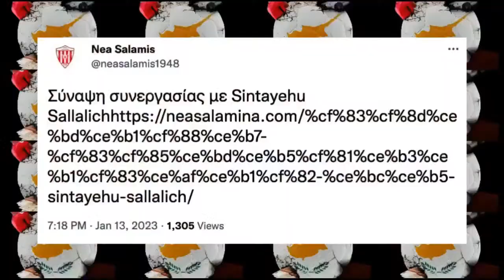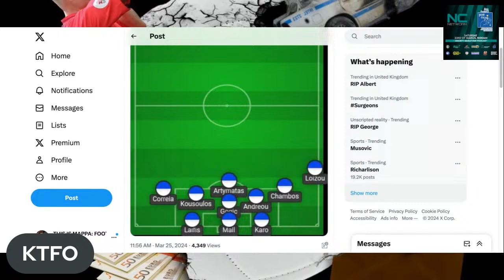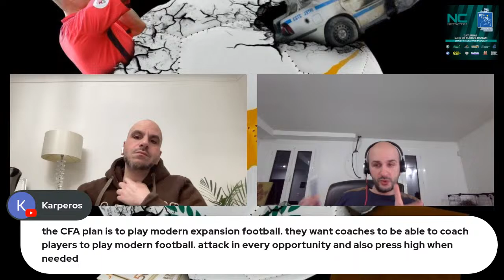THIS IS MAPPA | NC NETWORK CHARITY MARATHON EXTRA | "AH SH*T, HERE WE GO AGAIN"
It's Ethniki Therapy Time as Stel and Thassos discuss more national team affairs.

In other news, our charity prize draw is still on!

Noera Wine Bar Stasikratous VIP Bar night
Atlantis Gardens, Mazotos Villa for 2 nights 2 people any time except 21-24th June and 1-25 August self catering
Flamingo Paradise Hotel 2 nights, 2 people bed and breakfast April 26th-June 30th and October 1st-November 10th
Grilling Workshop Nicosia
Full Foukou Kit worth €130
Vangelis Hotel & Suites 2 nights, 2 people in Deluxe Superior Twin Room bed and breakfast any time except for between 1st July and 31st August
Cyprus Villages 1 night bed and breakfast Tochni or Kalavasso
Angels Dance Studio Nicosia €700 dance lessons for 1 year
Sunrise Jade, Protaras 5 star hotel 2 nights, 2 people Deluxe Bed and Breakfast April/May

PASP Signed All Winners 11 2022/23 Shirt
Anorthosis Shirt
AEK Shirt
Nea Salamina Luciano Narsingh Shirt & 1948-88 Collectors Book
AEL Shirt
APOEL Shirt
Apollon Shirt – Bakenga worn shirt
Aris - Morgan Brown signed match worn shirt
Leyton Orient - Ruel Sotiriou signed match worn shirt
Omonoia Charalambos Charalmbous signed shirt
Omonoia Nikolas Panayiotou signed shirt
Omonoia Fabiano signed shirt
Omonia Signed Football
Pafos Ikoko signed 2022/23 shirt
ENP Vucenovic signed shirt
Scotland Scotland National Team SIGNED shirt against Spain
WWE souvenir magazine signed by Drew McIntyre and Cody Rhodes Olympiakos Nicosia signed shirt
Panthinaikos 2003/2004 Michalis Konstantinou signed shirt
Ferencvaros signed shirt by Gabor Korolowski, Djuriak & Leandro

Padbol ELEON Padbol, 1hr for 4 people
Crepaland Dine-In/Take Away - €20 voucherBianco Confectionary €20 spending
Noera Wine Bar Stasikratous €30 wine bottle
Coffee Island Griva Digeni Lemesos Thermos/glasses
Photo Jockey Studio Mug with logo of any team as chosen by the winner Santai Lounge Shisha
Η Στοά του Ποδοσφαίρου, Zygi Table for 2 people for meat mezze night only Ψαροταβέρνα Μάρκος Λευκόνοικο, Zygi -  2 fish mezze (except Sundays or public holidays)
Ψαροταβέρνα Καθαρή Καρδιά, Zygi - 50 spend (except Sundays or public holidays)
Basket Weaving Museum Chirokoitia 2 people brunch
Apesia Hills Donkey farm donkey rides
Apesia Hills Donkey farm  Donkey Milk 1l (pick up from the sanctuary in Limassol or sent by courier)
Corina PepsiCo Gift Bag of different Lays products (pick up from Limassol or sent by courier)
Nut Nuts etc €35 gift box
Boutique Areti C, Tochni €30 euro voucher
Beauty by Thetis Knekna, Zygi €50 facial care voucher
Natural Life Selection Box of different kinds of Tea
Angela Jewelers, Latsia & Strovolos €50 voucher

*Email a copy of your donation receipt & in the Subject field write which shirt you are interested in.